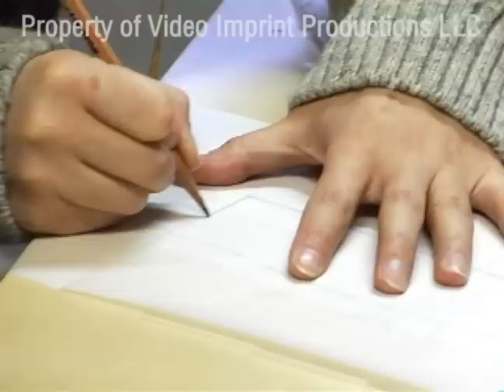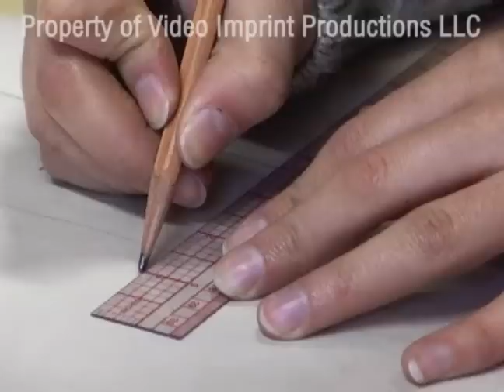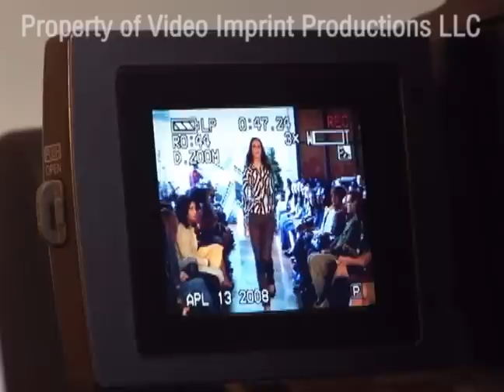Fashion Designer Profile: A Professional Fashion Designer Profile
This is an educational profile of a Fashion Designer.

  (Redirected from Fashion designer)

This article includes a list of references, but its sources remain unclear because it has insufficient inline citations. Please help to improve this article by introducing more precise citations. (April 2012)

Models posing during a fashion show in 2009

A catwalk (or fashion runway) is the popular place for showcasing fashion design, especially at fashion shows. Catwalk at Berlin Fashion Week for Michalsky's StyleNite.
Fashion design is the art of application of design and aesthetics or natural beauty to clothing and accessories. Fashion design is influenced by cultural and social attitudes, and has varied over time and place. Fashion designers work in a number of ways in designing clothing and accessories such as bracelets and necklace. Because of the time required to bring a garment onto the market, designers must at times anticipate changes to consumer tastes.

"Designers conduct research on fashion trends and interpret them for their audience".[1] They attempt to design clothes which are functional as well as aesthetically pleasing. They consider who is likely to wear a garment and the situations in which it will be worn. They have a wide range and combinations of materials to work with and a wide range of colors, patterns and styles to choose from. Though most clothing worn for everyday wear falls within a narrow range of conventional styles, unusual garments are usually sought for special occasions such as evening wear or party dresses.

Some clothes are made specifically for an individual, as in the case of haute couture or bespoke tailoring. Today, most clothing is designed for the mass market, especially casual and every-day wear are called ready to wear.

Structure
Fashion designers may work full-time for one fashion house, as 'in-house designers', which owns the designs. They may work alone or as part of a team. Freelance designers work for themselves, selling their designs to fashion houses, directly to shops, or to clothing manufacturers. The garments bear the buyer's label. Some fashion designers set up their own labels, under which their designs are marketed. Some fashion designers are self-employed and design for individual clients. Other high-end fashion designers cater to specialty stores or high-end fashion department stores. These designers create original garments, as well as those that follow established fashion trends. Most fashion designers, however, work for apparel manufacturers, creating designs of men’s, women’s, and children’s fashions for the mass market. Large designer brands which have a 'name' as their brand such as Abercrombie & Fitch, Justice, or Juicy are likely to be designed by a team of individual designers under the direction of a design director.
Designing a garment[edit]
Fashion designers work in different ways. Some sketch their ideas on paper, while others drape fabric on a dress form. When a designer is completely satisfied with the fit of the toile (or muslin), he or she will consult a professional pattern maker who then makes the finished, working version of the pattern out of card or via a computerized system. The pattern maker's job is very precise and painstaking. The fit of the finished garment depends on their accuracy. Finally, a sample garment is made up and tested on a model to make sure it is an operational outfit.
History
Main article: History of fashion design
Fashion design is generally considered to have started in the 19th century with Charles Frederick Worth who was the first designer to have his label sewn into the garments that he created. Before the former draper set up his maison couture (fashion house) in Paris, clothing design and creation was handled by largely anonymous seamstresses, and high fashion descended from that worn at royal courts. Worth's success was such that he was able to dictate to his customers what they should wear, instead of following their lead as earlier dressmakers had done. The term couturier was in fact first created in order to describe him. While all articles of clothing from any time period are studied by academics as costume design, only clothing created after 1858 are considered as fashion design.

It was during this period that many design houses began to hire artists to sketch or paint designs for garments. The images were shown to clients, which was much cheaper than producing an actual sample garment in the workroom. If the client liked their design, they ordered it and the resulting garment made money for the house. Thus, the tradition of designers sketching out garment designs instead of presenting completed garments on models to customers began as an economy.